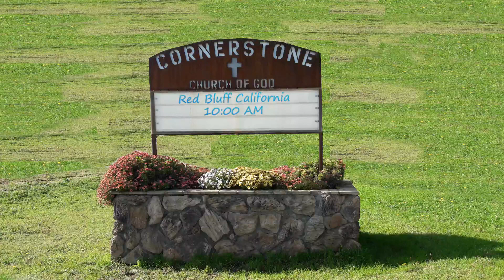PJ - Cornerstone C of G - Red Bluff CA: 18 Nov 2018